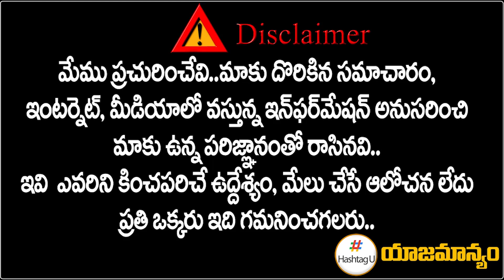TPCC Revanth Reddy Strong Warning To TRS Leaders || CM KCR || Telangana Politics || HashtagU